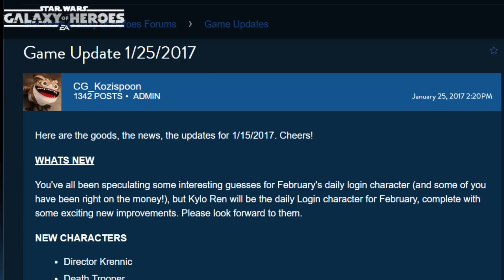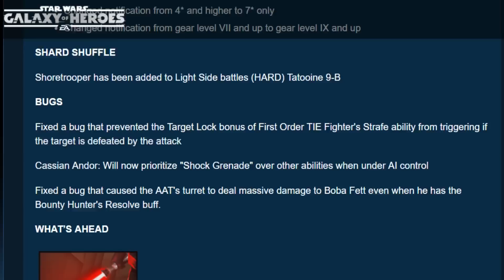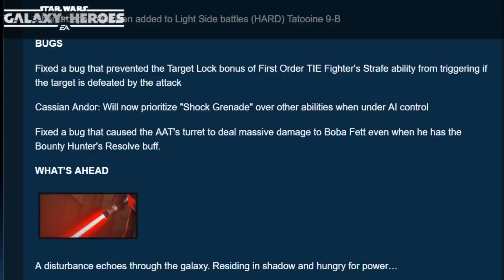Star Wars: Galaxy Of Heroes - Krennic Deathtrooper Update SHORETROOPER FARMABLE!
SWGoH update notes for Director Krennic and his Deathtrooper.  Shoretrooper can now be farmed!  Many new events too.